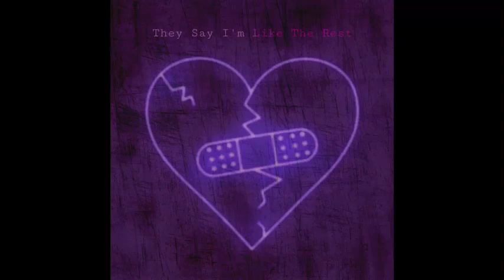They Say I’m Like The Rest